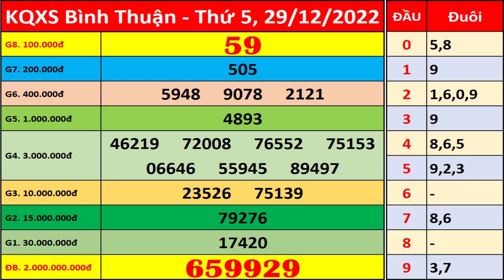Xổ số Bình Thuận ngày 29 tháng 12 | XSBTH - KQXSBTH - SXBTH | Xổ số kiến thiết Bình Thuận hôm nay